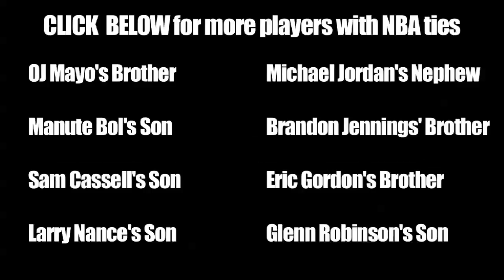Mike Bibby Jr making a name for himself at Shadow Mountain - Mike Bibby's Son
Mike Bibby Jr is a 5'11 freshman starting for Shadow Mountain high school in Arizona.  Bibby has a nice three point stroke and uses his ball handling and court vision to create for teammates.  Mike Bibby Jr will undoubtedly be compared to his father, but starting as a freshman and averaging just under 10 points a game is a good start for any 9th grader.